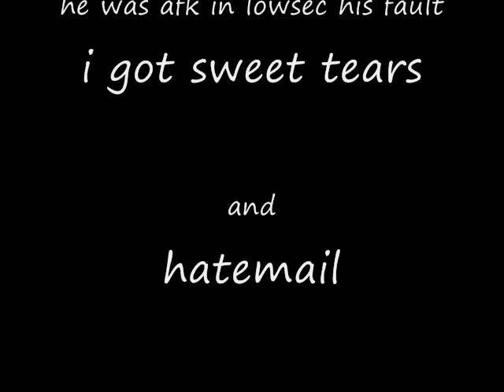Eve online - Stealth bomber kill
I was bored so i killed an afk guy in a noobship and his pod he was off a planet 30k in lowsec his falt my win